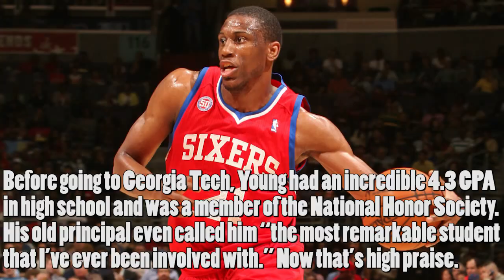NBA Players Who You Didn’t Know Are Incredibly Smart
Watch to find out who are smartest players in the NBA.

Source:Hypun,NBA.com

Edited with Adobe PR

60FPS

The National Basketball Association (NBA) is the pre-eminent men's professional basketball league in North America, and is widely considered to be the premier men's professional basketball league in the world. It has 30 franchised member clubs (29 in the United States and 1 in Canada), and is an active member of USA Basketball (USAB), which is recognized by FIBA (also known as the International Basketball Federation) as the national governing body for basketball in the United States. The NBA is one of the four major North American professional sports leagues. NBA players are the world's best paid sportsmen, by average annual salary per player.

The league was founded in New York City on June 6, 1946, as the Basketball Association of America (BAA). The league adopted the name National Basketball Association on August 3, 1949, after merging with its rival National Basketball League (NBL). The league's several international as well as individual team offices are directed out of its head offices located in the Olympic Tower at 645 Fifth Avenue in New York City. NBA Entertainment and NBA TV studios are directed out of offices located in Secaucus, New Jersey.